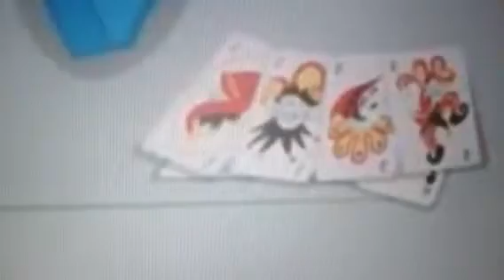My little pony ecuestria girls raimbow rocks la película parte 5